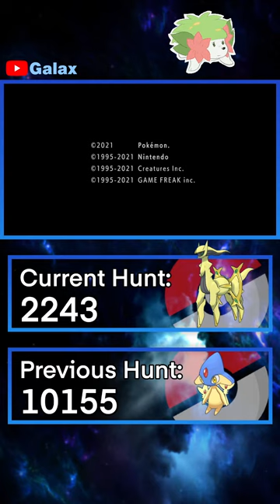🔴LIVE SHINY ARCEUS HUNT!!! Pokemon Shiny Hunting LIVE!!!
Hunting and chilling part 5!!! :D